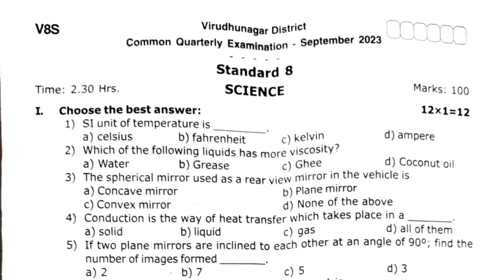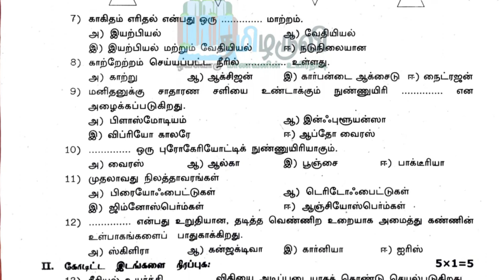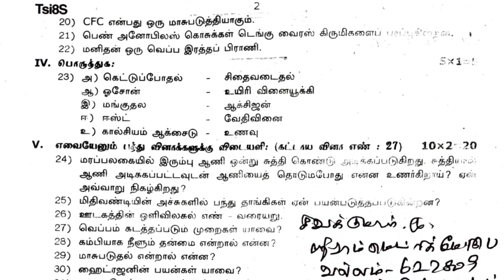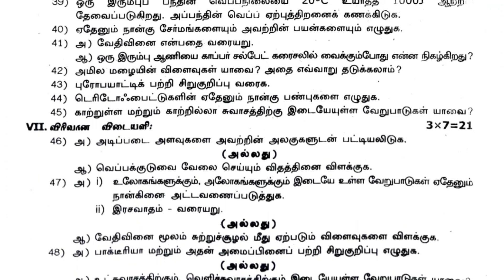8th Science Quarterly Exam Original Question Paper Tenkasi District TM 2023 Download PDF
📋📋📋📋தயவு செய்து உங்கள் கருத்துக்களை பதிவிடவும்📋📋📋📋